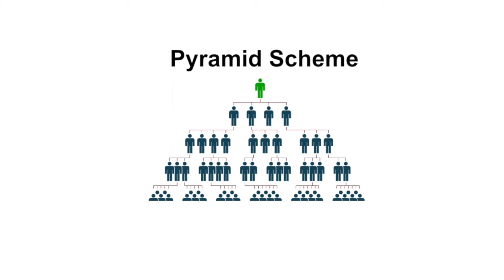Pyramid Scheme - Nomad Church Podcast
Wouldn't you rather build a downline for the Kingdom instead of the world?

Nomad Church Podcast is a a Conservative Christian Podcast that tells it like it is. When you don't fit in with the overly sensitive way of today's society, they tend to cancel you out. Have no fear, we are here, for the hurting, lost, and in doubt.

Isaiah 6:8 - "Then I heard the Lord asking, "Whom shall I send as a messenger to my people? Who will go?" And I said, "Lord, I'll GO, send me."

Luke 14:23 - "Go out to the Highways and Country Roads, compel them to come, I want my house to be full"

Psalm 91:11 - For he orders his angels to protect you wherever you go.